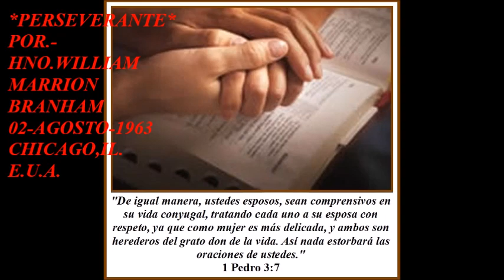*PERSEVERANTE*02- AGOSTO-1963 POR.-HNO.WILLIAM MARRION BRANHAM